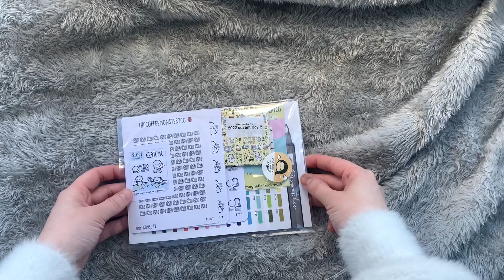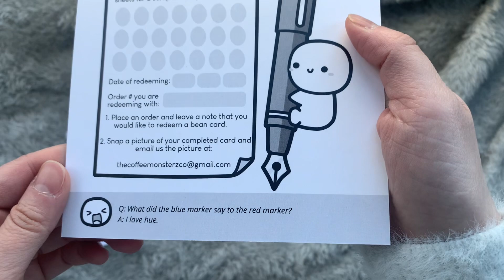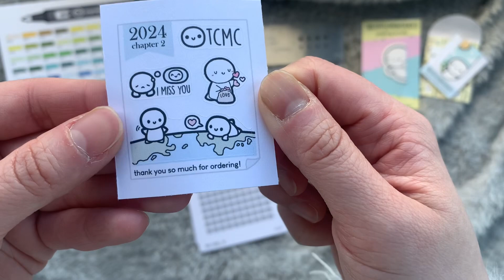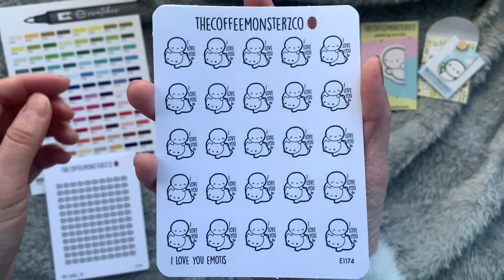Unboxing TheCoffeeMonsterzCo Feb 10 haul